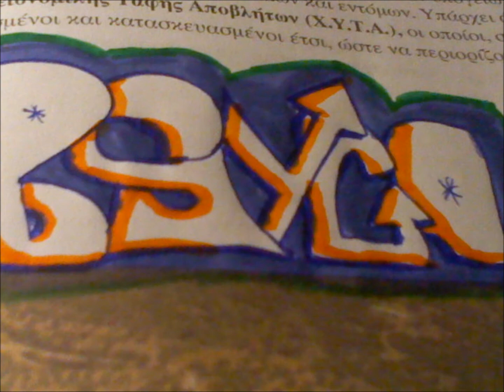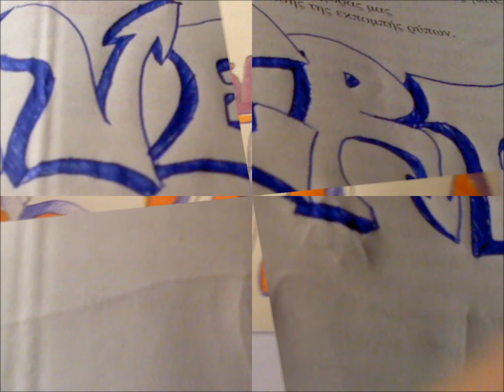You are beatiful james blunt (graffity photos)